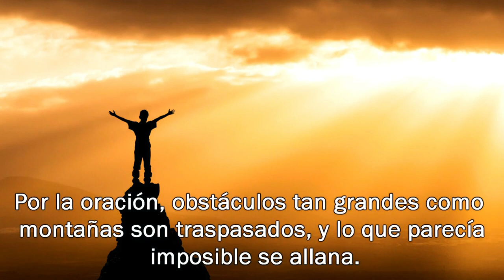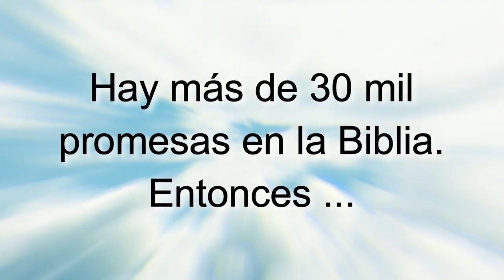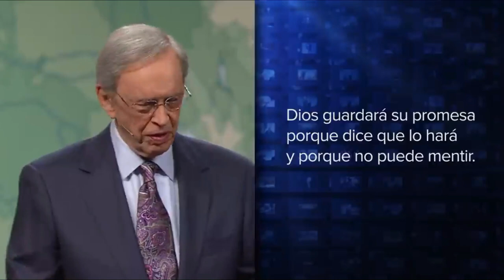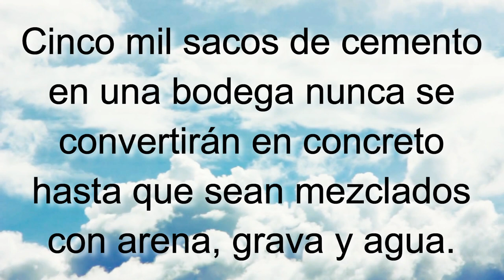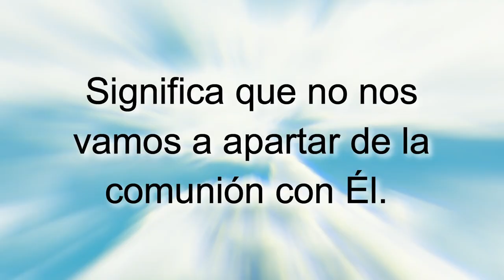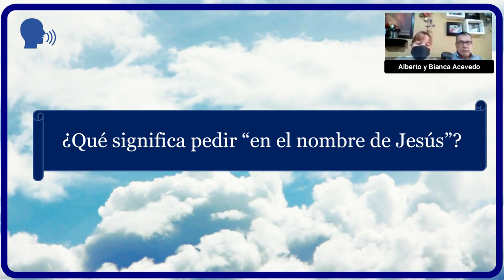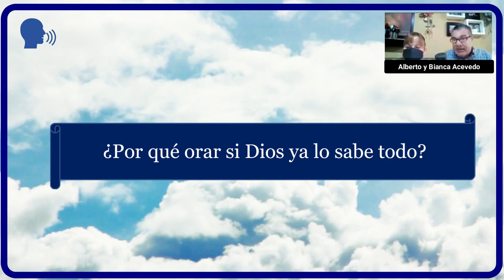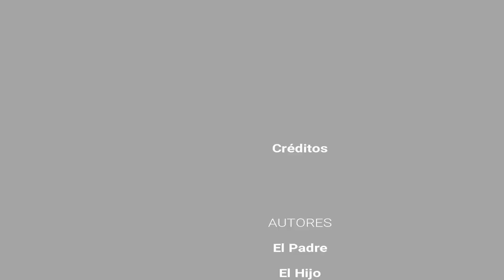D38 Promesas al que ora EXPLICADO Módulos EAJ M5L4 Jesucristo MODULO 5 LECCION 4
INDICACIONES PARA EL INSTRUCTOR:

A fin de estar bien preparado para impartir esta lección utilizando el video "D38 Promesas al que ora INSTRUCTOR":

1. MIRA este video para tomar ideas de las respuestas a las preguntas y explicaciones que tendrás que dar (toma notas y agrega ilustraciones, experiencias, testimonios personales, etc.)

2. Imprime la LECCIÓN EN PDF, RELLENA los espacios en blanco a medida que ves el video y REALIZA las tareas al final (enlace al final).

3. RESUELVE el FORMULARIO EN LÍNEA.

Subiendo...